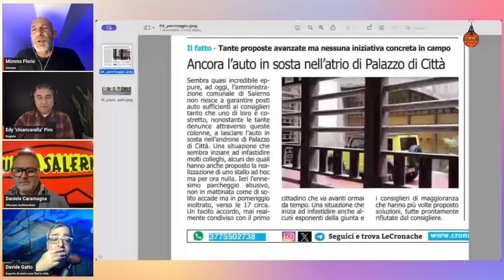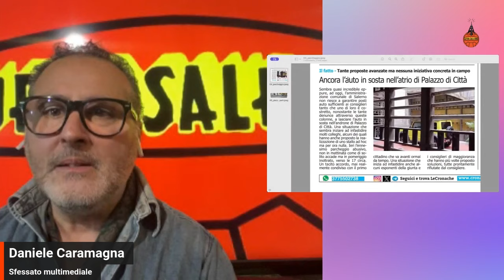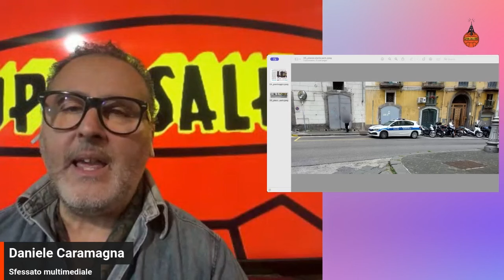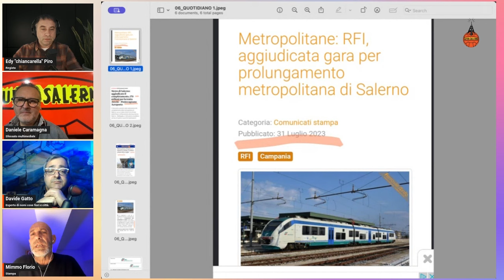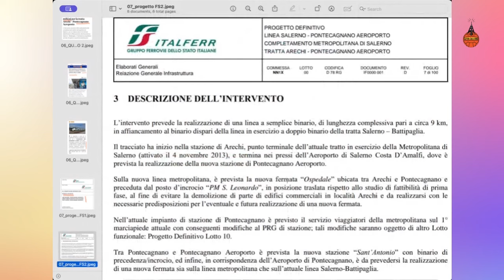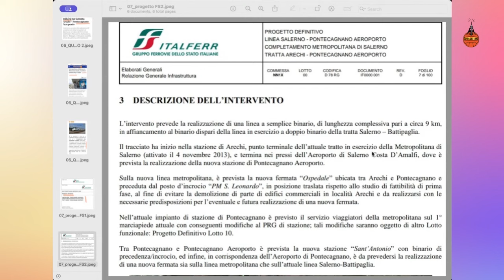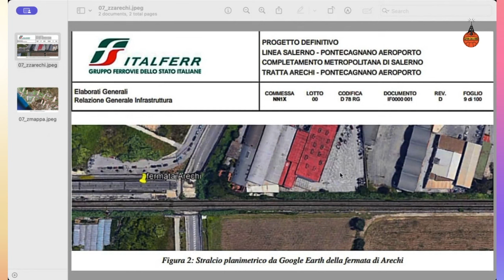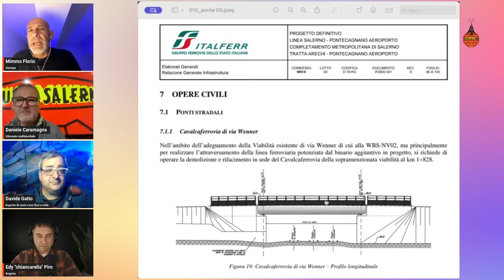#9 Super Salerno - Il prolungamento del treno e l'aeroporto Costa d'Amalfi (Salerno)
Nono appuntamento con Super Salerno il video Podcast sulla citta' di Salerno.
oggi si parla dell'inesistente rete di trasporti in vista dell' imminente rilancio dell'aeroporto di Salerno Costa d'Amalfi.